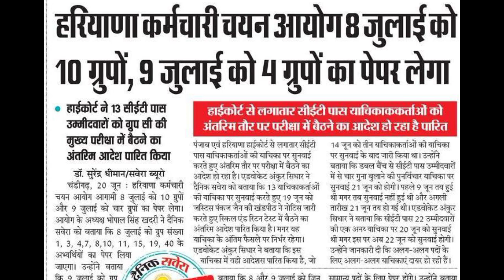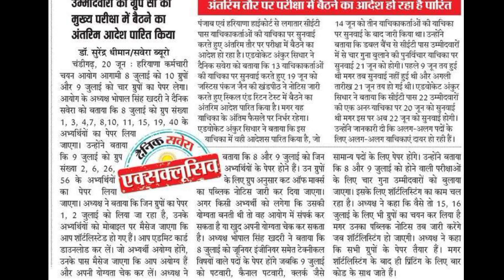9 जुलाई को पेपर होंगे या नहीं | cet mains exam latest update | cet latest news today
9 जुलाई को पेपर होंगे या नहीं | cet mains exam latest update | cet latest news today